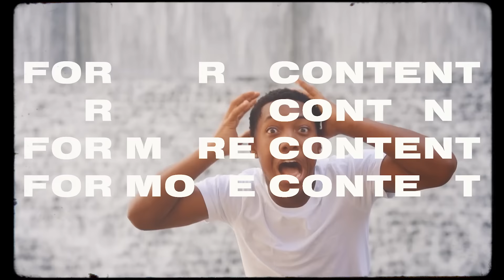KAM gave MIRAH a BLACK EYE/ Mama Meka went OFF😡